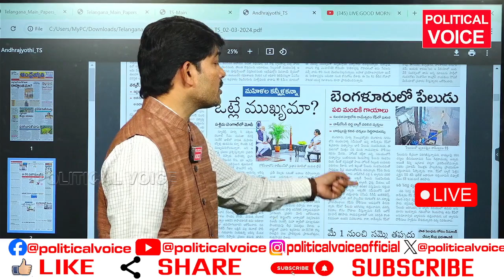టిప్పుసుల్తాన్ , పాకిస్థాన్ ఆదర్శ సర్కారు బెంగళూరు లో ఇంకేం కానుంది?